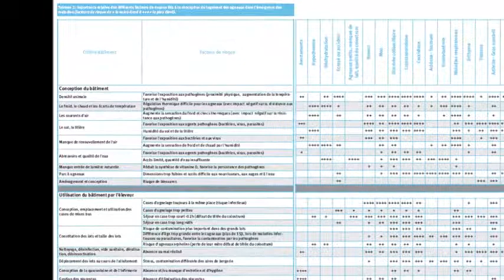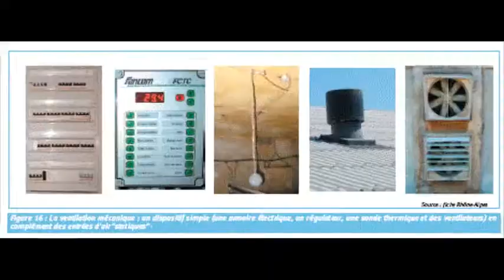SheepNet solution - shed design and use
Latest references for shed design and use